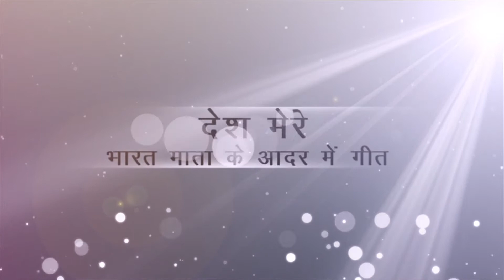2016 Cultural Fusion VI & Dance Drama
Promo of Various Cultural Dances "Cultural Fusion Vol. VI,
Promo of "Mukti Ka Agaman" Dance Drama on Call of Zacchaeus by Jesus
Promo of "Agyat Sant" a Play on Social Issue AIDS,
Promo of "Woh Hai Palan Har " A play on Faith,
Promo of "Desh Mere" Collections of Patriotic Songs..